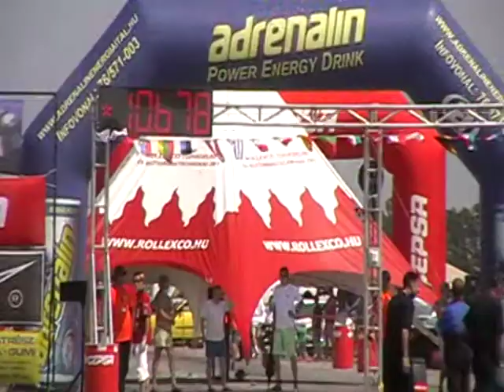fia/uem dragbike kunmadaras 22 08 2009- 19